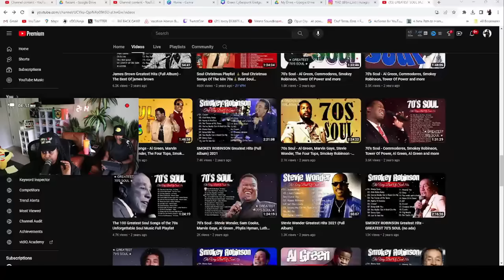Chrisean says she is about to be the RICHEST girl EVER 😱 Bentley Truck OTW 🤑 Yo Gotti shouts her OUT